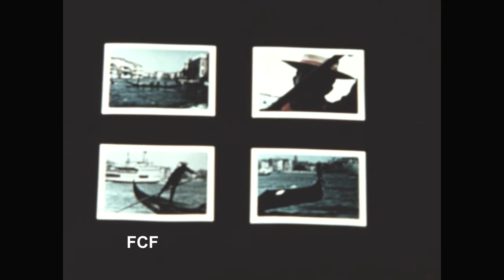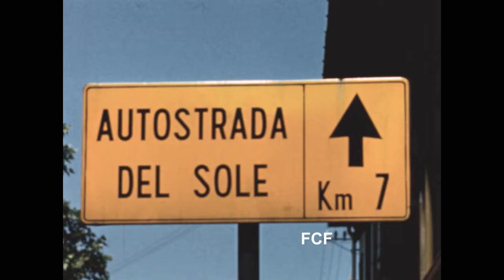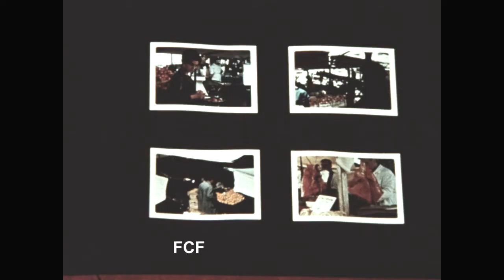Italian Diary -- Young Italian lady shows us around Italy. Venice and Rome. Filmed in 1959.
A young Italian woman describes Italy as Italians see it. She includes film from the countryside, from Rome, and from Venice. This film was shot on 16 mm film in 1959 and recently digitized so it could be shown as video. To view other videos produced by Franklin Clay Films go